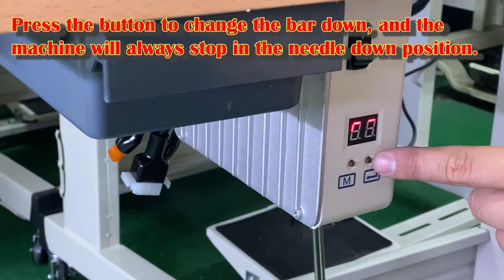Installation of JUKI MO-6700 & ISM CF-55 DD Servo Motor Part 6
This video shows how to set the ISM CF-55 DD Servo Motor & how to adjust the stitch distance.